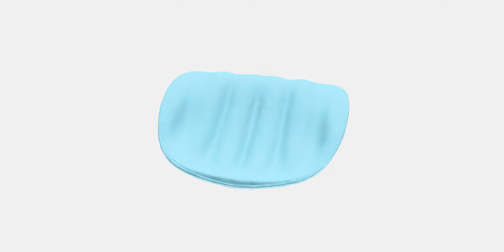PYNTEN Children´s seat pad for desk chair | AR | 3DArt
The PYNTEN Children´s seat pad for desk chair model is a perfect blend of precision and efficiency. This high-quality 3D asset boasts carefully crafted PBR materials, ensuring realistic details with no reliance on third-party renderers. Whether you're working on real-time applications or high-end visualizations, this model integrates seamlessly into your workflow.
- Fully optimized for polygon efficiency to keep your scenes lightweight and fast.
- Easily customizable materials for quick edits and personalization.
- No additional cleanup required—drop it into your scene and render immediately.
- Formats: All formats included.